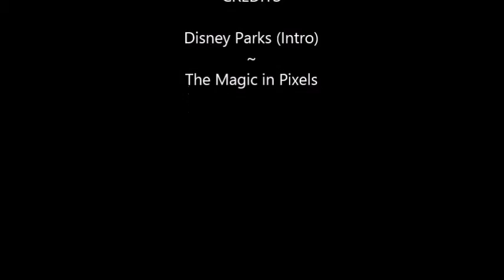Top 11 Thing To Do At Hollywood Studios (EPISODE EIGHT)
Don't forget to do these things at Hollywood Studios